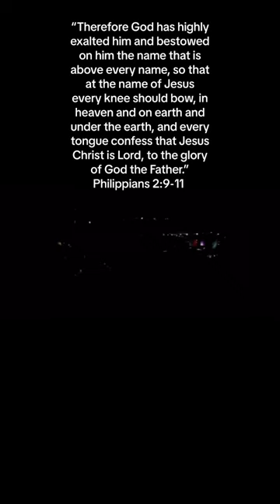Steve Harvey exalts Jesus 🙌🏽🙏🏽